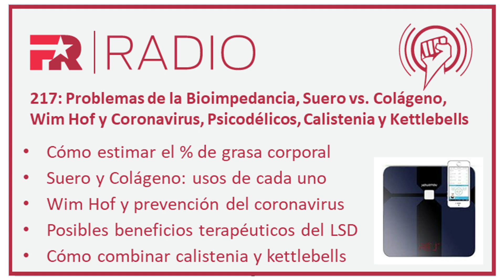217: Problemas de la Bioimpedancia, Suero vs. Colágeno, Wim Hof y Coronavirus, Psicodélicos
En el episodio de hoy respondo las siguientes consultas:
- Cómo estimar el % de grasa corporal: bioimpedancia, pliegues, DEXA y peso hidrostático.
- Proteína de suero vs. colágeno: Beneficios y usos de cada uno.
- ¿Puede el método Wim Hof prevenir el coronavirus?
- Posibles beneficios terapéuticos del LSD y otras drogas psicodélicas.
- Cómo combinar Desencadenado (calistenia) y Efecto Kettlebell.